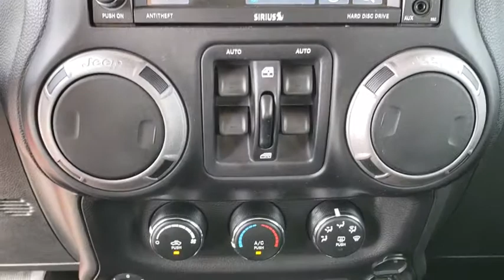2014 Jeep Wrangler Unlimited Tulsa, Broken Arrow, Owasso, Bixby, Green Country, OK G80597A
2014 Jeep Wrangler Unlimited
2014 Jeep Wrangler Unlimited Sport - Stock#: G80597A - VIN#: 1C4BJWDG4EL297554

Ferguson Superstore
1601 N Elm Place

***$19.95 OIL CHANGES FOR LIFE***, ***LOCAL TRADE***, ***BLUETOOTH***, Wrangler Unlimited Sport, 3.6L V6 24V VVT, 4WD, Flame Red Clearcoat. New Price!Awards:* 2014 KBB.com 10 Coolest New Cars Under $25,000 * 2014 KBB.com 10 Best SUVs Under $25,000 * 2014 KBB.com Best Resale Value AwardsPRICING INCLUDES FERGUSON DISCOUNT AND ALL NATIONAL AND REGIONAL INCENTIVES! #1 VOLUME GMC DEALER IN OKLAHOMA! You pay the price listed plus a $379 documentation fee, less any extra incentives if available and/or applicable. Please call to check on availability. NO BROKERS OR DEALERS, PLEASE.
TIRES: P255/75R17 OWL ON/OFF ROAD,MAX TOW PACKAGE -inc: Class II Receiver Hitch 3.73 Rear Axle Ratio Trailer Tow w/4-Pin Connector Wiring,QUICK ORDER PACKAGE 24S -inc: Engine: 3.6L V6 24V VVT Transmission: 5-Speed Automatic (W5A580) Deep Tint Sunscreen Windows Leather Wrapped Steering Wheel Chrome/Leather Wrapped Shift Knob Tires: P255/75R17 OWL On/Off Road Power Convenience Group Front 1-Touch Down Power Windows Remote Keyless Entry Power Heated Mirrors Power Locks Security Alarm Wheels: 17 x 7.5 Aluminum Auto Dim Mirror w/Reading Lamp,CONNECTIVITY GROUP -inc: Uconnect Voice Command w/Bluetooth Vehicle Information Center Remote USB Port Tire Pressure Monitoring Display,WHEELS: 17 X 7.5 ALUMINUM,ENGINE: 3.6L V6 24V VVT (STD),BLACK CLOTH BUCKET SEATS -inc: adjustable head restraints,ALPINE PREMIUM AUDIO SYSTEM,NORMAL DUTY SUSPENSION (STD),FLAME RED CLEARCOAT,BLACK 3-PIECE HARD TOP -inc: Rear Window Defroster Tinted Rear Quarter & Liftgate Windows Delete Sunrider Soft Top Freedom Panel Storage Bag Rear Window Wiper/Washer,3.73 REAR AXLE RATIO,MOPAR BLACK APPEARANCE GROUP -inc: MOPAR Black Tubular Side Steps Black/Chrome Screws Fuel Filler Door MOPAR Black Tail Lamp Guards,RADIO: UCONNECT 430 CD/DVD/MP3/HDD,SIRIUS SATELLITE RADIO -inc: 1-Year SIRIUSXM Radio Service For More Info Call ,ANTI-SPIN DIFFERENTIAL REAR AXLE,TRANSMISSION: 5-SPEED AUTOMATIC (W5A580) -inc: Hill Descent Control Tip Start,Four Wheel Drive,Power Steering,ABS,4-Wheel Disc Brakes,Brake Assist,Steel Wheels,Tires - Front All-Terrain,Tires - Rear All-Terrain,Conventional Spare Tire,Convertible Soft Top,Tow Hooks,Intermittent Wipers,Variable Speed Intermittent Wipers,Rollover Protection Bars,Fog Lamps,AM/FM Stereo,CD Player,MP3 Player,Auxiliary Audio Input,Steering Wheel Audio Controls,Pass-Through Rear Seat,Rear Bench Seat,Adjustable Steering Wheel,Trip Computer,Cruise Control,A/C,Cloth Seats,Bucket Seats,Driver Vanity Mirror,Passenger Vanity Mirror,Floor Mats,Engine Immobilizer,Traction Control,Stability Control,Tire Pressure Monitor,Driver Air Bag,Passenger Air Bag,Passenger Air Bag Sensor,Child Safety Locks